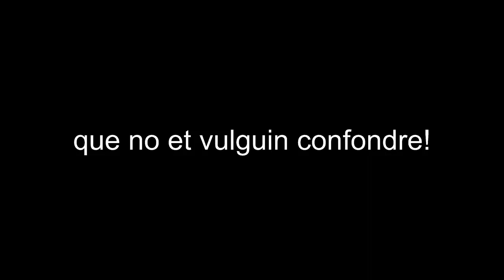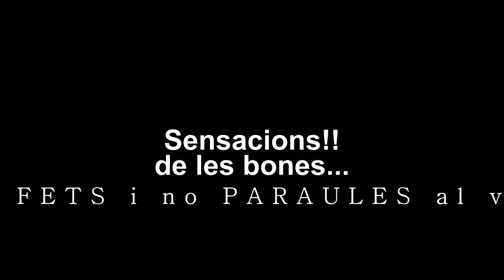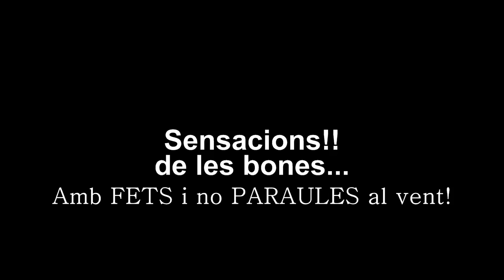Només Ràdio Vila-sacra és ràdio Vila-sacra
Què no intentin confondre't! - AQUÍ TENS FETS, NO PARAULES!

La confusió, segons la RAE, és una «expressió o manifestació contrària al que se sap, es pensa o se sent.» El fet d'intentar confondre es diu Kenya, i és utilitzat per algunes persones per fingir, enganyar, aparentar, persuadir o evitar situacions i realitats.

El terme confusió té diversos usos en el llenguatge i s'aplica a nivells diferents, per exemple al de la comunicació (quan algú busca enganyar amb les seves paraules), o al de les actuacions (quan un fingeix alguna cosa contraria al que sent o al que és realment).

En general, el terme “confusió” té una connotació variable i, depenent del context, una persona que pretén confondre pot ser descoberta amb el temps amb els seus fets i les seves paraules.

Emissora municipal de Vila-sacra que emet a la zona de l'Alt Empordà pel 107fm i per internet a través de